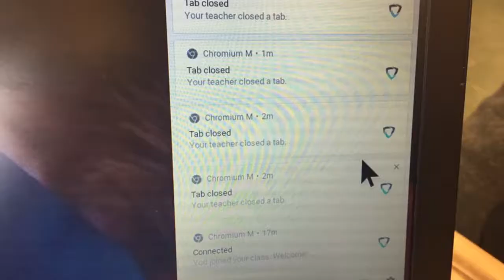End of the School Year Slideshow (why not?)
Forced memes